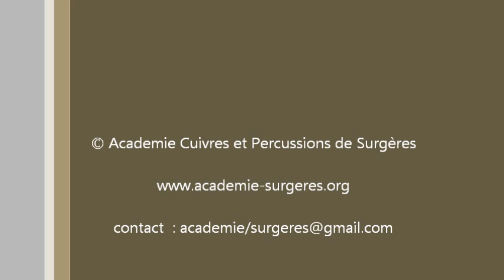2011 academie concert quatuor beat.wmv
2011 le concert de percussions du QUATUOR BEAT - Eglise Notre Dame de Surgères - lors du Festival de l'Académie de Cuivres et Percussions